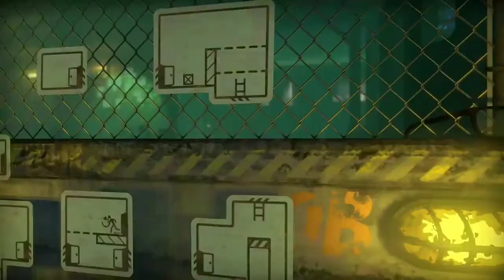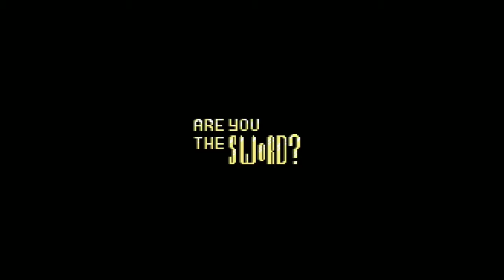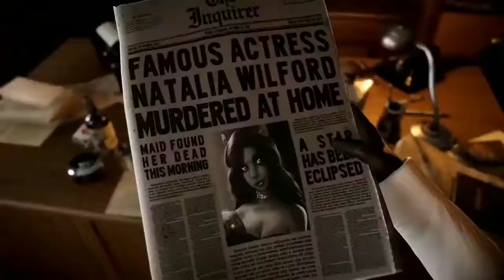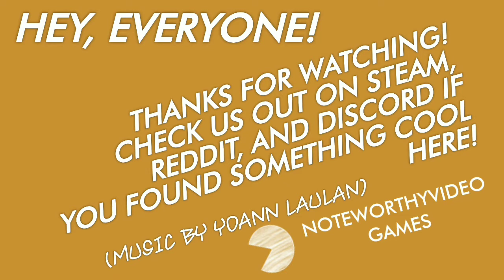Noteworthy Video Games - Highlights 4/3/2020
Hey, everyone!

Hope you're all staying safe!